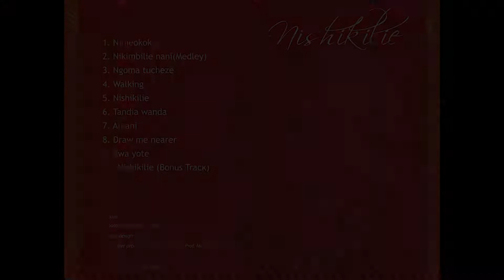160. My Debut Album 'Nishikilie' - Kambua (The Play House)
Thank you for your support in helping us create content.

Kambua Mathu is a celebrated Kenyan gospel musician and a television personality famous for hosting the 7-hour show, “Kumbamba” on Kenya’s most-watched TV station, Citizen TV.